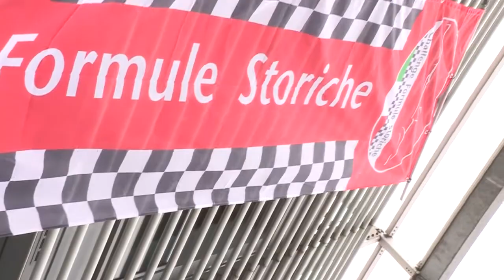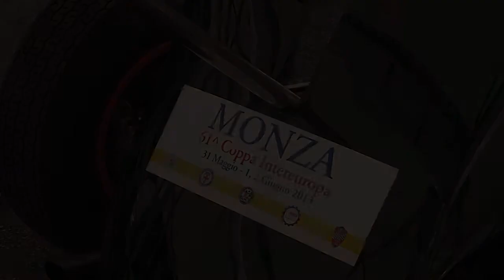Challenge Formule Storiche 2013: 2° gara - Coppa Intereuropa Monza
Si è svolta all'interno della celeberrima Coppa Intereuropa la seconda gara del Challenge Formule Storiche - stagione 2013.
Sullo storico circuito di Monza si è imposto in gara 1 il pilota Manfredo Rossi di Montelera su Lotus 22, mentre in gara 2 ha vinto Bruno Ferrari su Branca FJ.